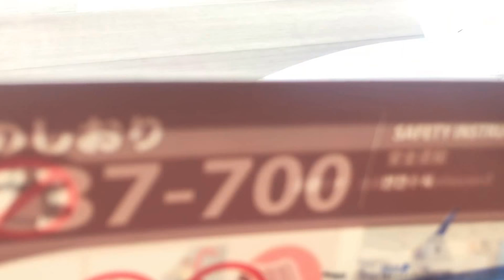KIX 24R 着陸右側機窓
関西国際空港B滑走路　24R（4,000 m×60 m）への着陸右側機窓
着陸機窓